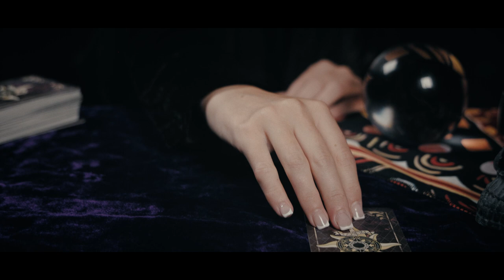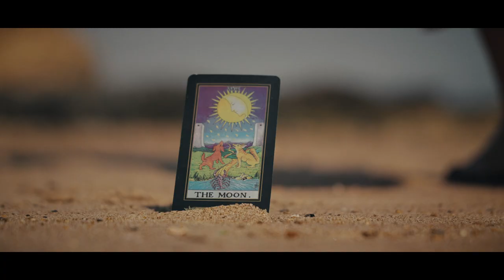Elizabeth Liddle - Somewhere ( Official Video )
Official music video for ‘Somewhere’ by Elizabeth Liddle.

Directed, filmed and edited by Sam Cowell (Able Archer Media).

Cast: Emma Robson and Nell Millett